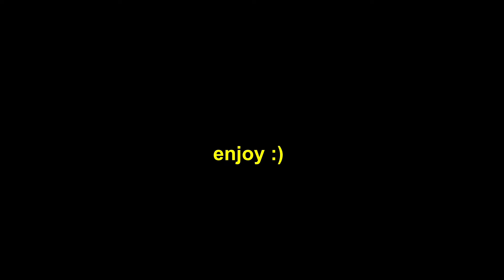YDN 1v1 TAG TEAM Got Ugly QUICK!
NOTHING BUT BANGERS HERE ON OUT!!! Hope yall enjoyed the video!